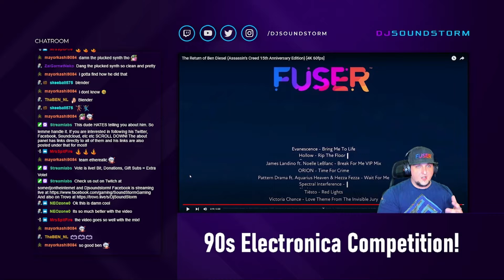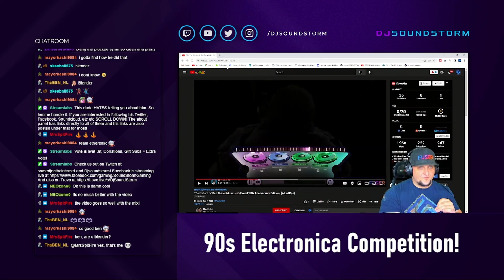DJ SoundStorm reveals my custom music video: "The Return of Ben Diesel"